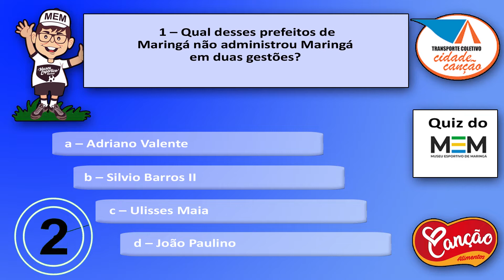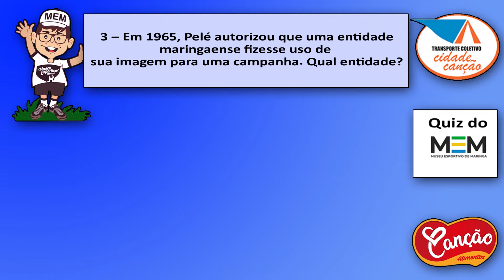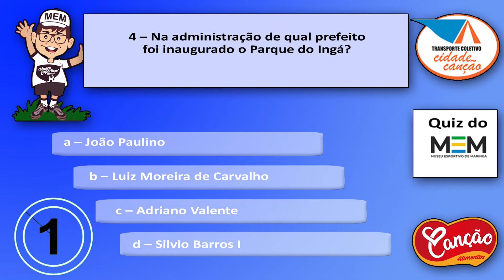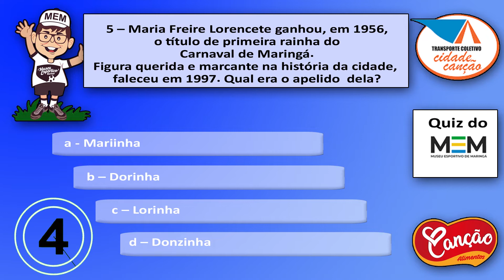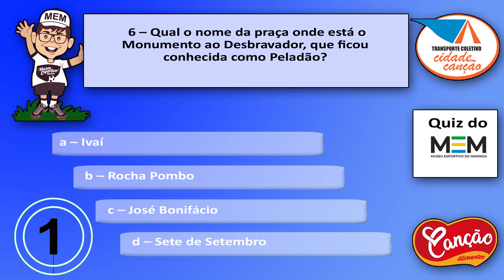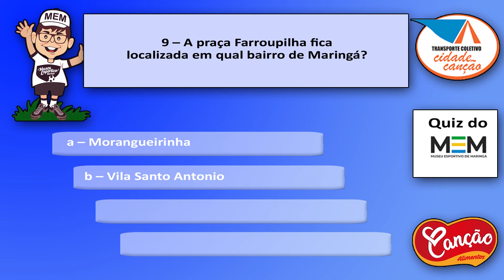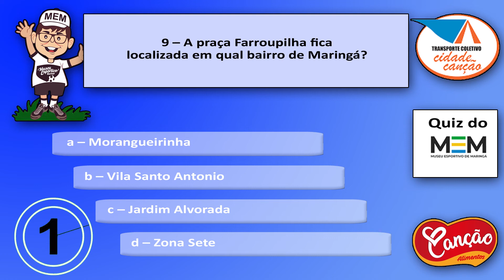VOCÊ CONHECE A HISTÓRIA DA CIDADE DE MARINGÁ? QUIZ DO MEM.